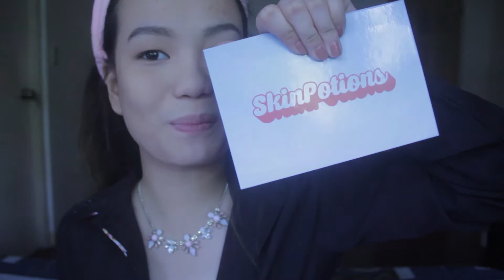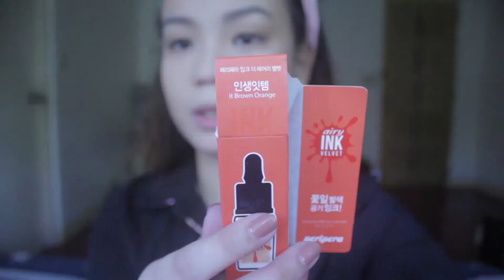Quick & Natural Model Off Duty Makeup Look (Philippines) | Collette Cantada ♥️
I HOPE YOU GUYS ENJOYYYYED!!! i love you all my mermaids!
naiisip ko magfilm ng Q&A and kasama ang aking doggie na si kimpy. hahahah what do you guys think??? :) let me know sa comment section!!

hello! I’m Collette! 18 from Dasmariñas Cavite 🌟 i like to film myself alone in my room 😂 i post fashion, beauty and lifestyle videos! be part of my mermaid family!! 🧜🏻‍♀️ CoMermaids 👋🏻

Be beautiful, Be you! ✨

Instagram 📸    @collettecantada
Twitter 🐥          @ColletteCantada
Snapchat 👻      chocolletteyy
Facebook 👩🏻     Collette Pascua Cantada